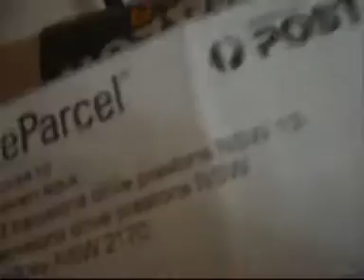i Got the Princess peach plush & girl pig plush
Princess peach plush & girl pig plush